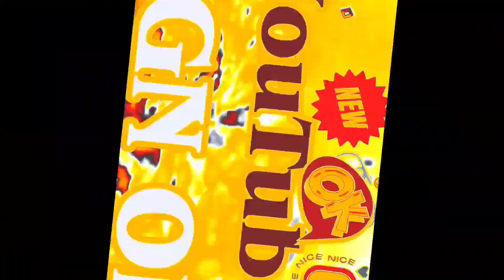Axtioon Extream SINGO MUDO Live Randusari